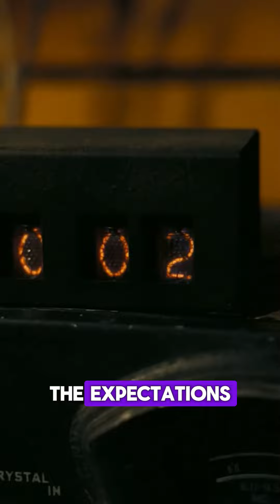Christiano Ronaldo's Secret to Unstoppable Success! 💥 Motivation RelentlessPursuit WorkHard"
"Discover the unstoppable mindset behind Ronaldo's success! In this video, Ronaldo shares his powerful motivation secrets that keep him on top. Whether you're chasing your goals in sports, business, or life, learn how relentless hard work and dedication can take you to the next level. Watch now to fuel your own journey to greatness! ⚽💪